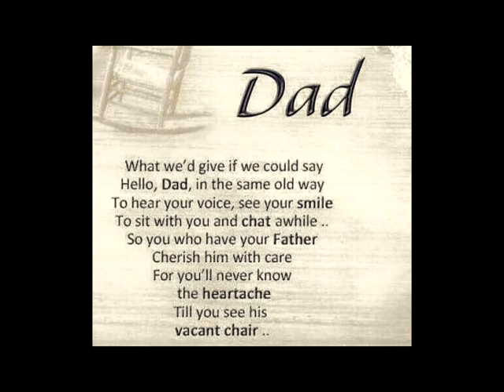JOSE CAPELLAN VIDEO